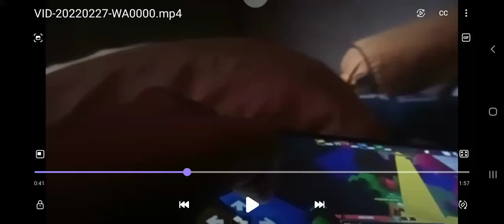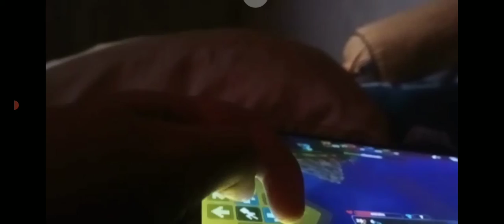handcam bw xd